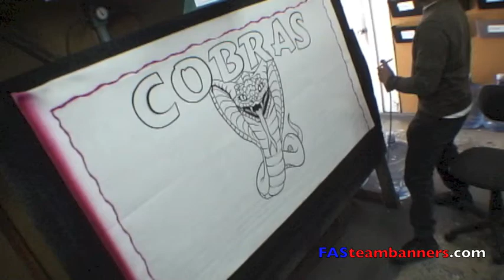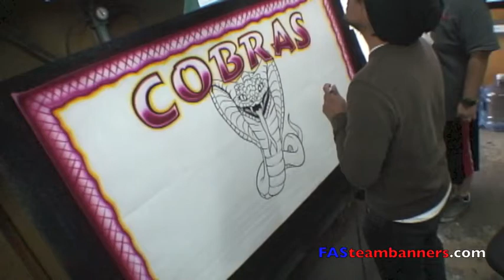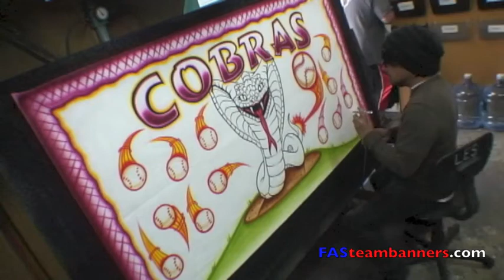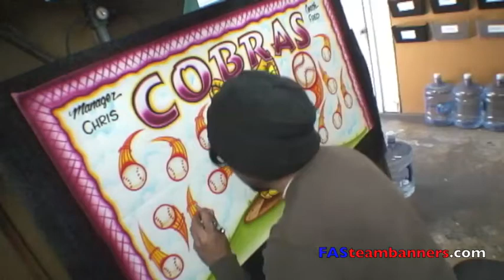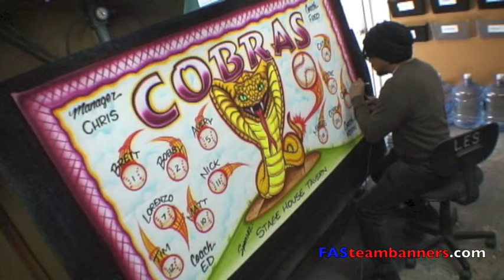FASteambanners Cobra Soccer Banner Speed Paint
Cobra Airbrush Banner Speed Painting by Les Salva

Visit FASteambanners.com to view thousands of categorized sample banners.

None of the music used in this video is owned by Fasteambanners.com.